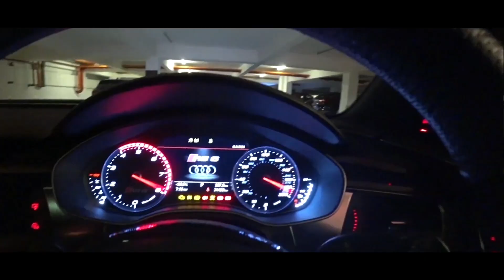3 Tip Memilih Kereta | EvoMalaysia.com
Jika anda ingin memilihkereta, mula dengan 3 tip ini.